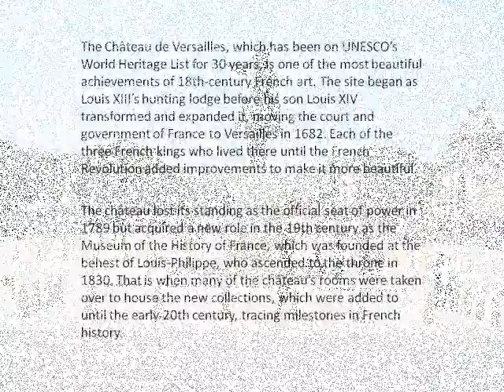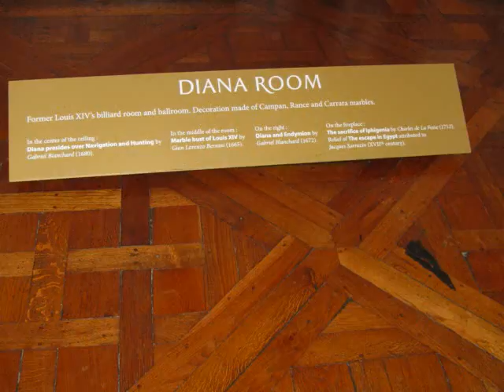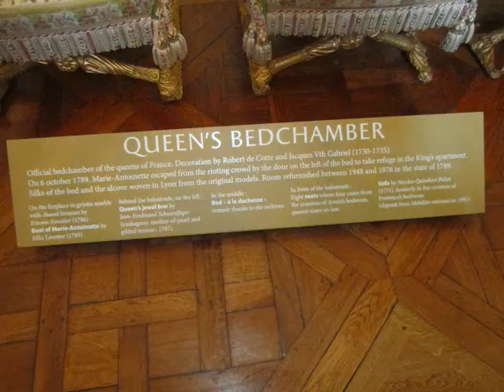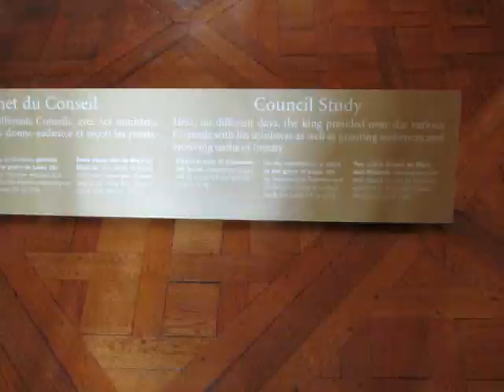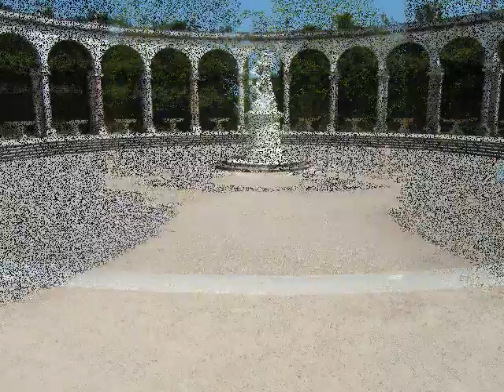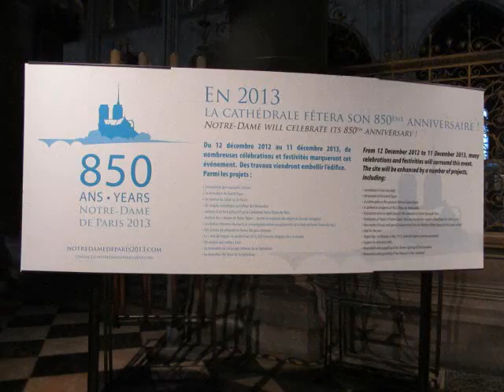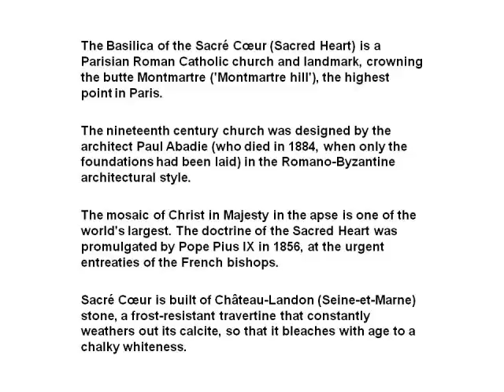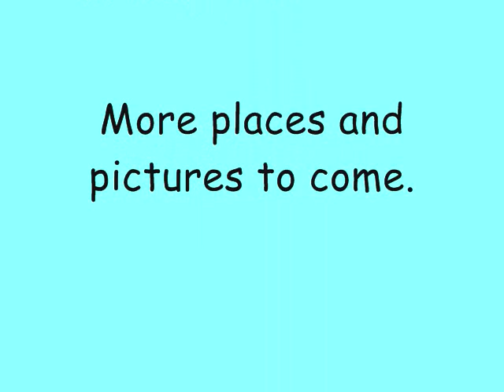The Palace of Versailles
France 2012 - May 29 / The Palace of Versailles, Notre Dame, and Sacré-Cœur Basilica